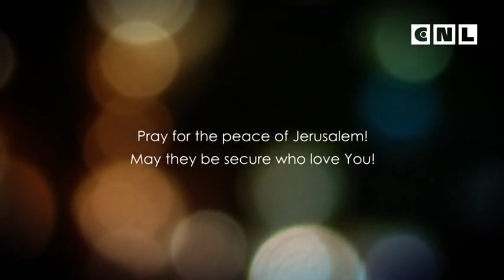Евангелие от Матфея. Глава 13.3 часть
Писание говорит нам не оставлять собрания своего. Для верующих важно часто собираться вместе для поклонения, общения. для того, чтобы увидеть, как послужить друг другу и иметь свидетельство за пределами семьи Божьей и для того, чтобы изучать Слово Божье.